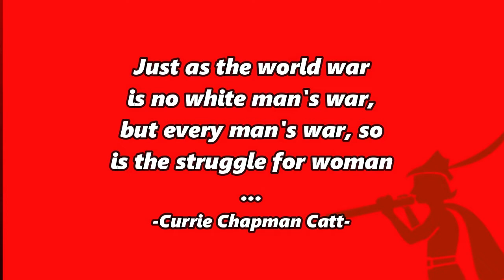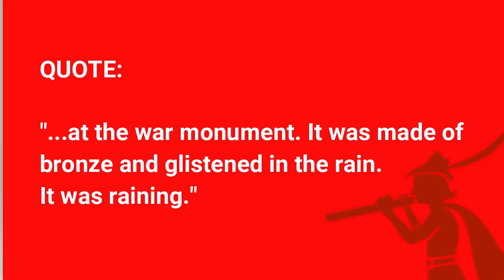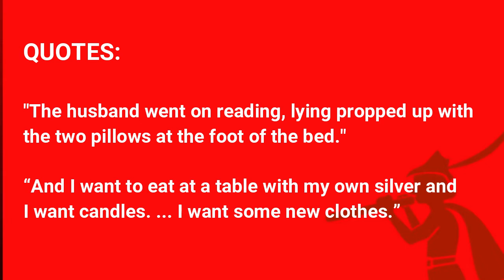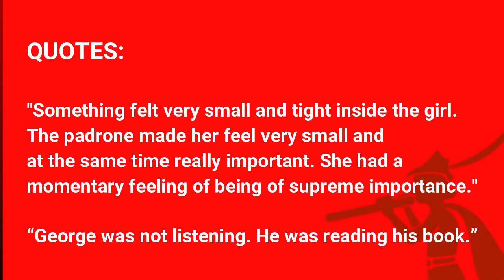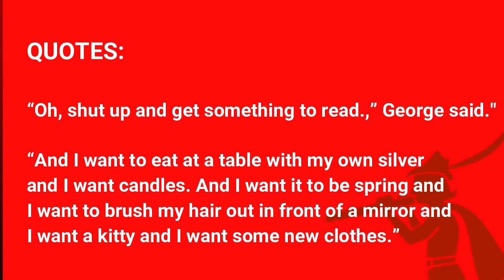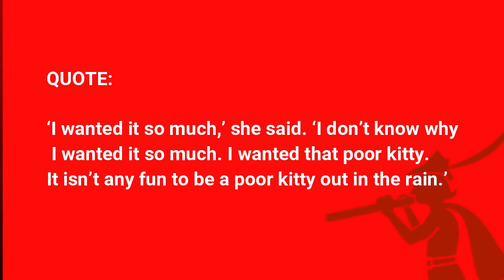The Theme Lost Generation in Cat in the Rain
The complete analysis on the theme the lost generation in the short story by Ernest Hemingway with example quotations and explanations. To read the blog post related to the video